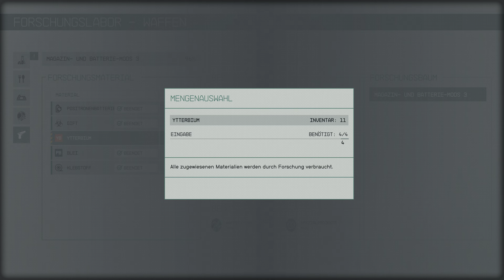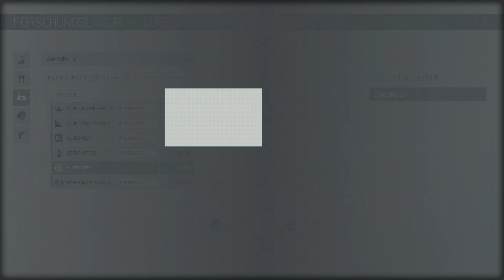Starfield - Haben wir Schuld an der Terrormorph Plage? - #079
wollt.